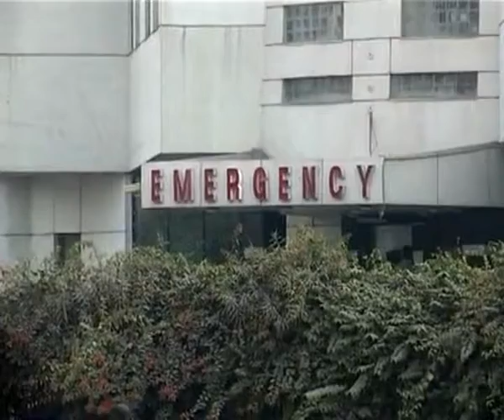secretary punjab died of dengue 12 09 11